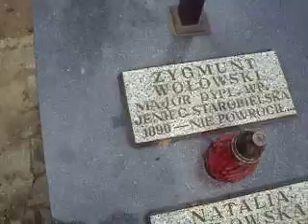Grób Rodziny Wołowskich- maj 2013 r-Gąbin